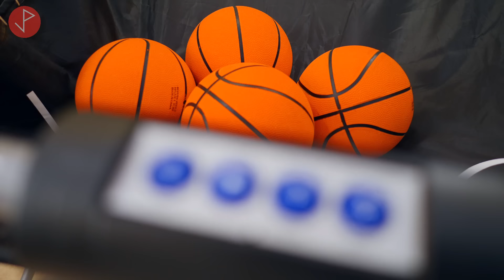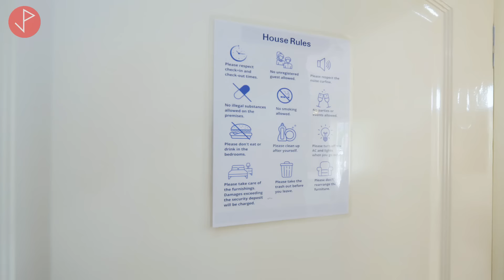Touring the Bespoke Airbnb | Country Mist, Ocho Rios, St. Ann, Jamaica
Property Viewers, kick back, relax and enjoy this calm, stylish and fun filled space.

Featuring 15 of your favorite games inclusive of a Pool Table, Dominoes, Ludo and Pop a Shot. Complimented by a Dry Bar curated with delectable spirits. A picturesque photo wall, comforting entertainment space and a fully equipped kitchen and laundry area.

Above, unwind and immerse yourself in Serenity, Euphoria and Nirvana.

Welcome to our Bespoke Home.

BOOK HERE 👇🏾👇🏾👇🏾👇🏾

BOOK HERE 👆🏾👆🏾👆🏾👆🏾

Amazon Storefront
ì